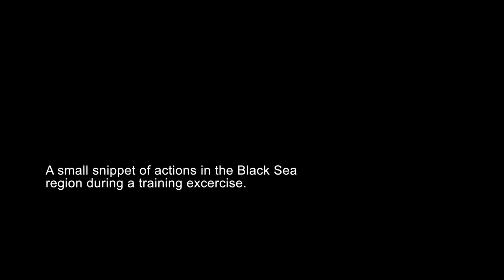3MAW training excercise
Cred: Me